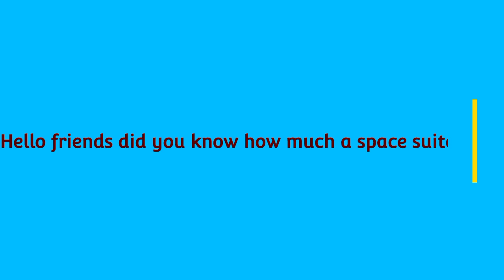Space suite cost?????